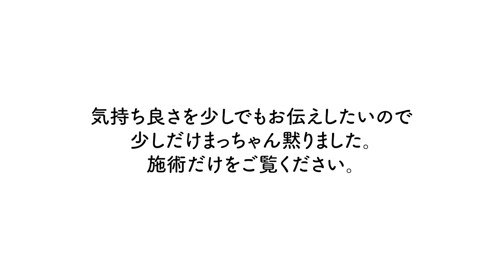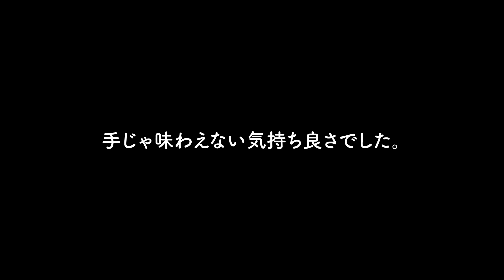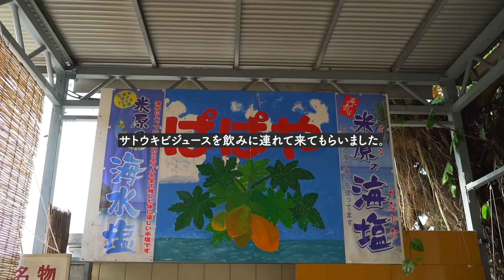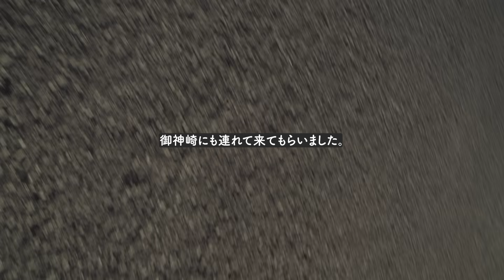【世界が認めた腰痛改善】悶絶するほど痛いのに揉み返しゼロでワロタ。手のように動く足に感動！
今回は初めての沖縄取材シリーズ第2弾！
石垣にいる有名選手の元トレーナーさんによる
足踏み施術！
手では味わえない超絶足技！
上原先生が推薦するあしふみあゆみ先生

【FannChannel公式スポンサー】

□上原先生のチャンネルに出演されたあゆみ先生はこちら！

□あゆみ先生の旦那さん情報

●視聴者様特典とプレゼント応募フォーム●
【あゆみ先生無料体験プレゼント応募】はこちら！】
まっちゃんが受けた施術を一名様にプレゼント
YouTubeに出演して良い方のみを対象とさせて頂きます！
【視聴者様特典】
まっちゃんのファンチャンネル見た人2枠限定
新規の予約を受付していないあゆみ先生の
予約枠を2枠だけ開放していただきました！
ご希望の方はLINE予約にてご予約ください
※枠が埋まり次第終了となります。
■今回、取材協力いただいたサロン
TOTAL BODY CARE  KIWAMI
（トータルボディケアキワミ）
住所：〒907-0023
沖縄県石垣市石垣260-1　亀川店舗1F東
（施術中は電話に出れないので折り返しとなります）
☆FannChannelおすすめ動画☆
■【激痛】世界が驚愕！
太る・老ける・痛める姿勢を劇的改善｜

■親指使えてない人100%

■【必見】大政絢さんも実践！
サイズアウトをあきらめない！｜

■【顔痩せ】世界一のセラピストが認めた
伝説のエステティシャンの技術がヤバかった！

■【肩こり・首こり・姿勢改善】洗濯が干せないほどの慢性肩こり・首こりを徹底的に改善｜施術時間が過去最高。徹底的に体質改善。｜まっちゃんのなんでなん？（埼玉県編）
カメラ・レンズ・機材の月額制サブスクリプションサービス
CAMERA RENT（カメラレント）さん